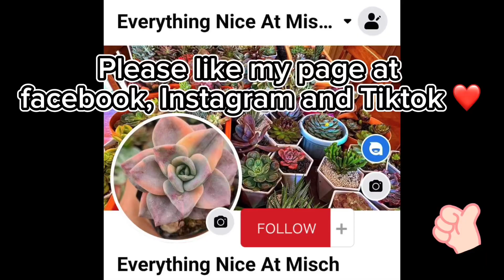Succulent Stem Rot Problems😭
Stem rot are common problem in succulents especially in warm and humid climates.
What to know about stem rot in succulents?